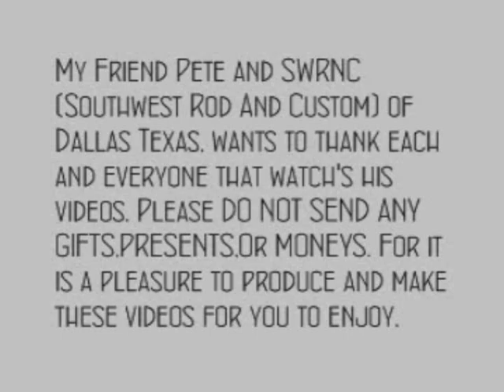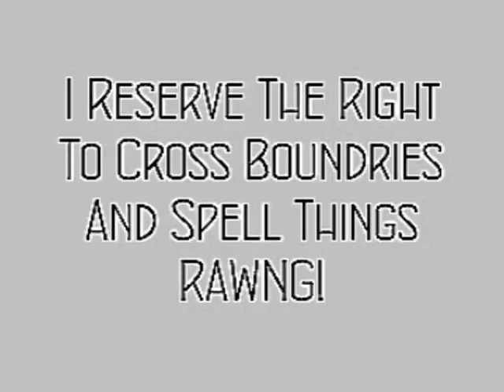How To-Build A 4X4 Willys Jeepster and FAIL! Part 7-The EXTREME ULTIMATE FAIL!